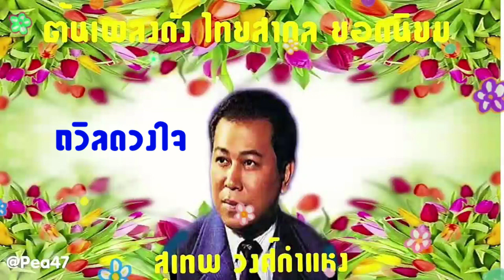ต้นเพลงดัง ไทยสากล ยอดนิยม ชุด # จงรัก สุเทพ วงศ์กำแหง(เลือกเพลงฟังได้)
ต้นเพลงดัง ไทยสากล ยอดนิยม  ชุด # จงรัก   สุเทพ วงศ์กำแหง(กดเวลาเลือกเพลงฟังได้ ครับ)

00:00  จงรัก
02:59  คนพเนจร
06:47  หลงรูป
09:53  คนึงคู่
12:30  คอยชู้คู่ชม
15:12  ลีลารัก
18:17  นิราศรัก
21:34  อยากรักคนที่ไม่เคยรัก
24:25  ปริศนาสอนน้อง
26:35  ความรักเหมือนควันบุหรี่
29:33  คนขาดรัก
32:25  ถวิลดวงใจ